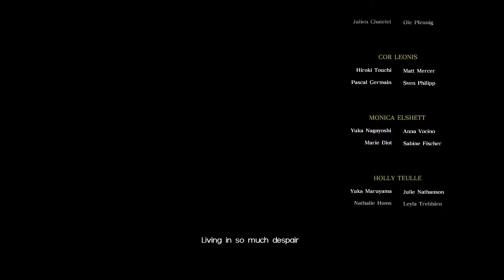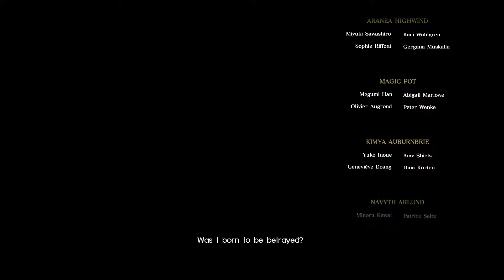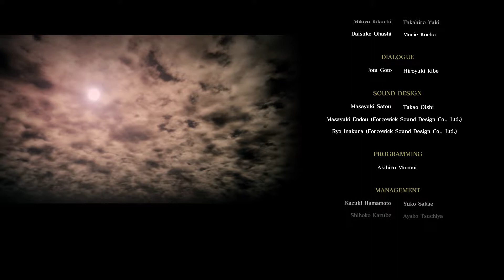Final Fantasy XV: Comrades - Final Boss + Ending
What a magnificent journey!